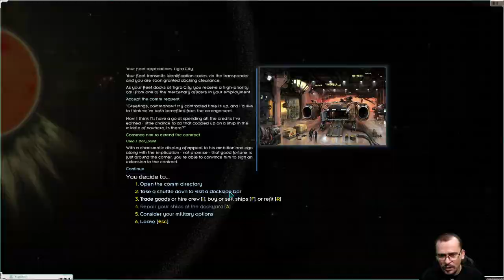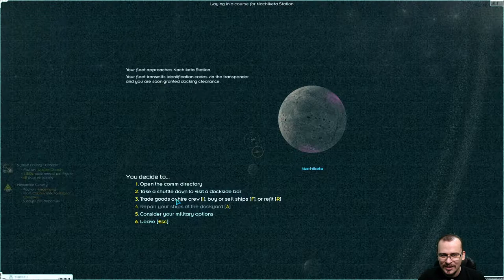NUNCA deu RUIM, só CONFIA | Starsector #09 - Gameplay PT BR